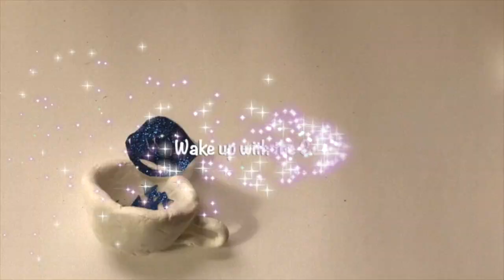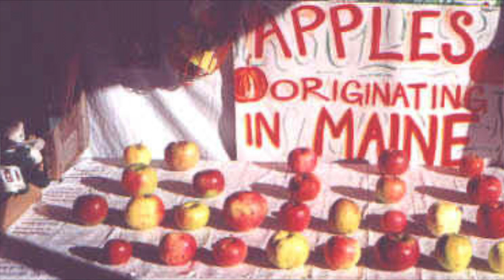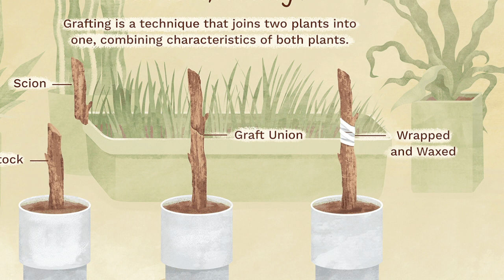Wake Up With The Consciousness Cafe with Rev. Christie Hardwick and The Apple Whisperer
Wake Up With The Consciousness Cafe with Rev. Christie Hardwick and John P. Bunker, The Apple Whisperer

Hello friends! Welcome to SoulCall Global. We offer experiential programs and classes both online and in-person which explore the Art and Science of world philosophies integrating Spirit~Mind~Body. Recognizing that there are as many paths to the infinite as there are beings on the planet, SoulCall offers a “menu” of practical tools for personal growth and transformation, connecting to the inner source of Bliss in the Soul.

New to SoulCall? If so, here's what you need to know -- SoulCall Global welcomes you to explore the path back to your Soul, your sacred enter. What if you already have all you need to fully realize the bliss of being alive? All we need do is remember is to WAKE UP!